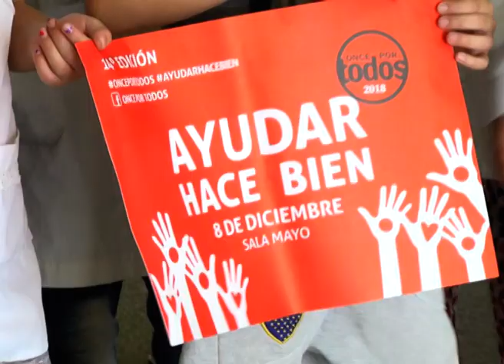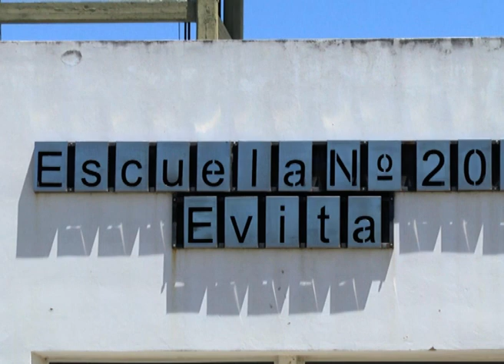Ropero Solidario: Escuela Evita de San Benito se suma a Once por Todos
Recibirán donaciones de calzado, ropa y otros elementos. "Vienen de familias carenciadas y necesitan de la solidaridad de la gente", explicaron desde la institución a Elonce TV. Muchos perdieron todo con la última tormenta.